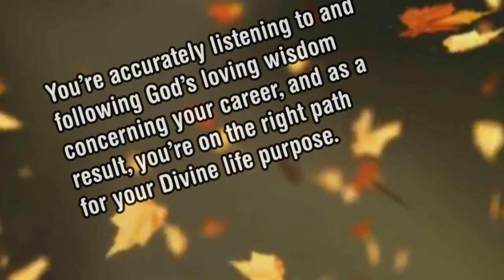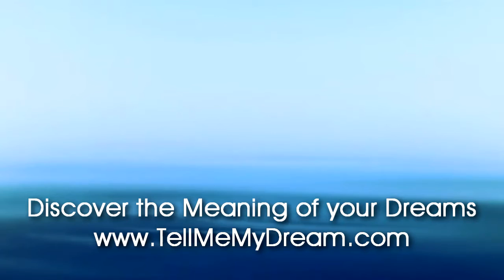Number Meaning 970 Quick Angelic Numerology Reading for Number 970